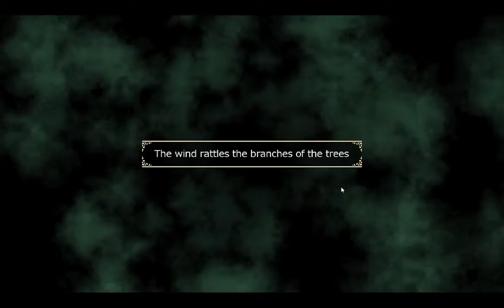Deedlit in Wonder Labyrinth Part 1: Abram the Blue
Record of Lodoss War: Deedlit in Wonder Labyrinth is a 2021 action role-playing video game developed by Team Ladybug and co-published by Playism and Why so serious? (WSS Playground) for Microsoft Windows. Versions for Nintendo Switch, PlayStation 4, PlayStation 5, Xbox One, and Xbox Series X and Series S were also released. It is based on Ryo Mizuno's Record of Lodoss War series, taking place before the events of Diadem of the Covenant. Controlling the High Elf Deedlit, who finds herself in a strange interconnected labyrinth filled with her past foes and companions, the game focuses on exploration and searching for items and power-ups in vein of Castlevania: Symphony of the Night, fighting bosses and minibosses. During gameplay, the player also locates elemental spirits and swap between each one.